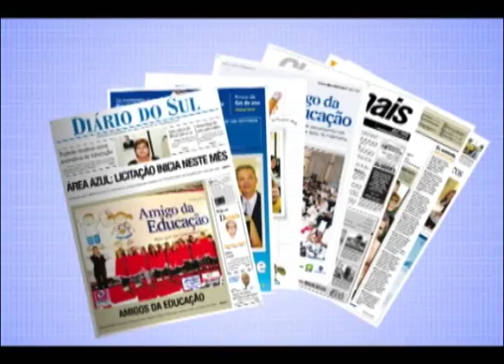Baleias, botos e lobo-marinho dão show nos Molhes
LAGUNA - Um grupo de mamíferos deu show nos Molhes de Laguna na tarde de ontem: três baleias francas, um lobo-marinho e um grupo de botos chamaram a atenção de quem estava às margens do canal e ficaram algumas horas nos arredores. As francas entraram e saíram do canal, sempre acompanhadas pelos botos. Elas chegaram por volta de 14 horas, saíram meia hora depois, retornaram às 15h30 e permaneceram mais 40 minutos.

Segundo a diretora de pesquisa do Projeto Baleia Franca (PBF), Karina Groch, o grupo de baleias era provavelmente composto por dois machos e uma fêmea. Ela conta que ainda irá analisar as imagens coletadas para afirmar com certeza, mas acredita que seja um grupo de acasalamento. "Os machos ficam competindo pela atenção da fêmea, interagindo bastante".

Karina conta que sentiu a impressão de que os botos "escoltaram" as baleias. "Foi um comportamento muito interessante. Em determinado momento, duas baleias saíram do canal e os golfinhos se separaram para acompanhar todas as três".

A entrada no canal não é novidade, foi registrada nos últimos anos pelo PBF, mas causa certa preocupação; em 2003, uma fêmea juvenil entrou dez quilômetros pelo canal até a lagoa de Santa Marta Pequena e encalhou, sendo resgatada um dia depois. "A gente sempre fica alerta para nos certificar de que elas não nadem para o lado errado. A comunidade até já se acostumou com elas", diz Karina.

Parada - Atração à parte, o lobo-marinho ficou mais isolado e chegou a brincar com um peixe na frente da plateia que se formou para assistir ao espetáculo, bem perto das rochas. De acordo com Karina, nesta época do ano os lobos-marinhos vêm descansar na costa.